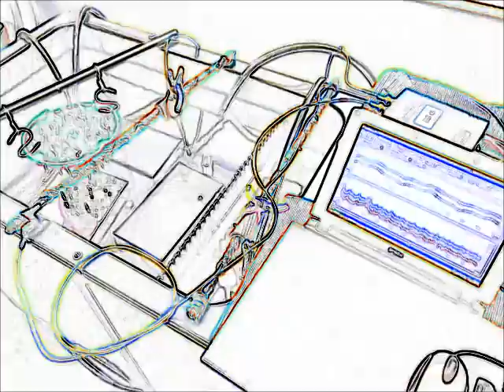‹脱気・マイクロバブル発生液循環システム› ultrasonic-labo